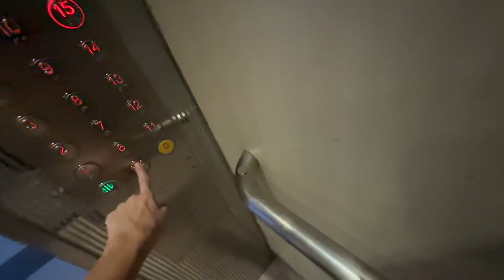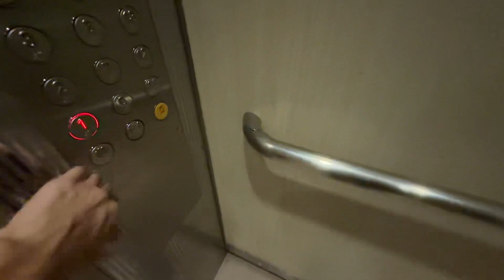iFE Lift at Blk 107A Canberra Street (EastBrook @ Canberra)